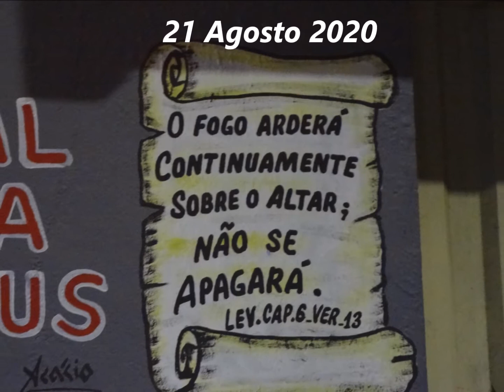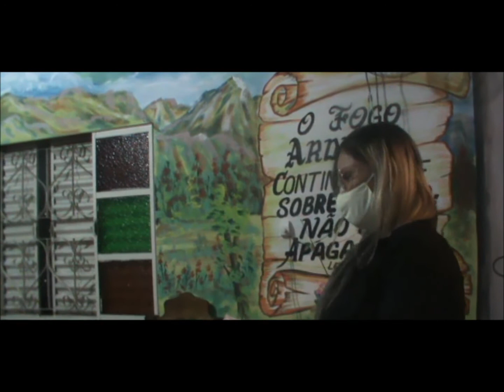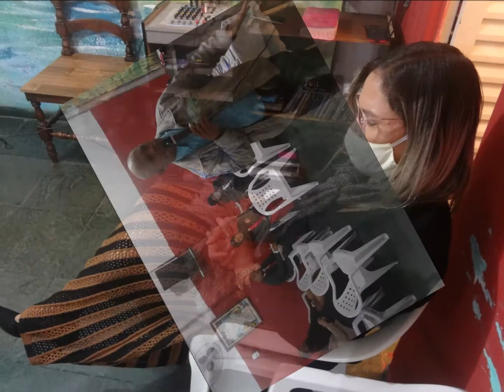Nadando na Graça de Deus ......21 Agosto 2020 - Taquril A - B.H - M.G - Adoração